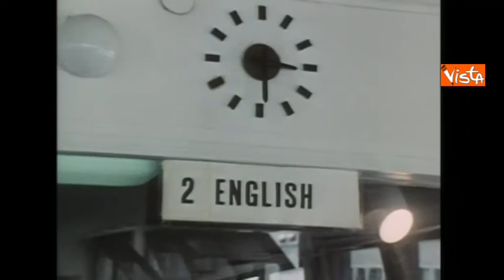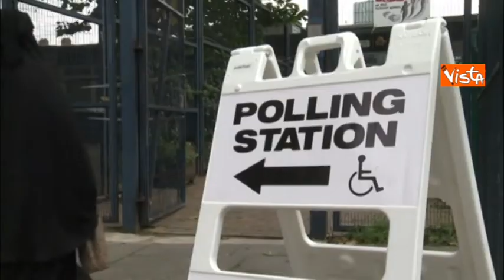Brexit, i 54 anni del Regno Unito in Europa in 2 minuti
(Agenzia Vista) - Bruxelles, 29 Marzo 2017 - Comincia formalmente oggi il divorzio di Londra dall'Unione Europea. A nove mesi dallo storico referendum con cui i britannici hanno deciso di lasciare l'Europa, il governo di Londra avvia la procedura formale della Brexit, attivando l'articolo 50. Sono passati 54 anni da quanto Londra chiese e ottenne di poter far parte dell'allora CEE. Nel 1975, i britannici votarono a grande maggioranza di restare nella Comunità Europea. Quasi mezzo secolo dopo, un omologo referendum ha avuto esito diverso. / EBS